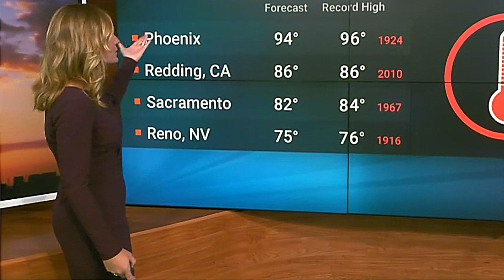Jen Carfagno - The Weather Channel - Tight Purple Dress - Profile View - Easy On The Eyes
Jen Carfagno presenting the weather on The Weather Channel while wearing a tight purple dress. Nice profile views.  Very easy on the eyes.